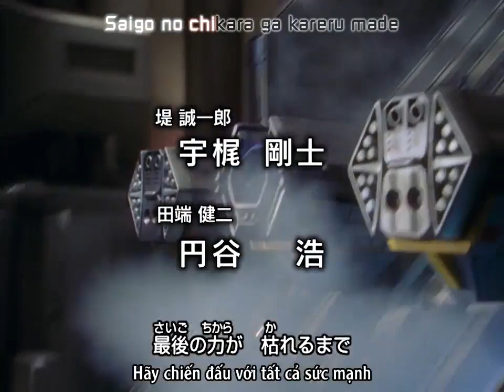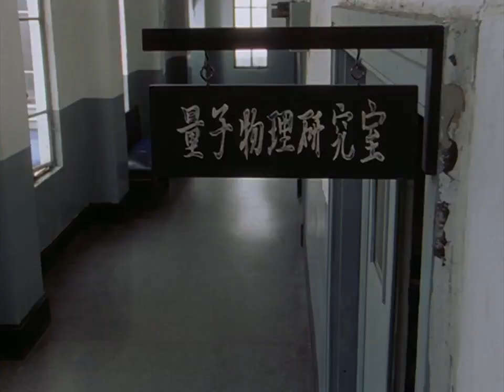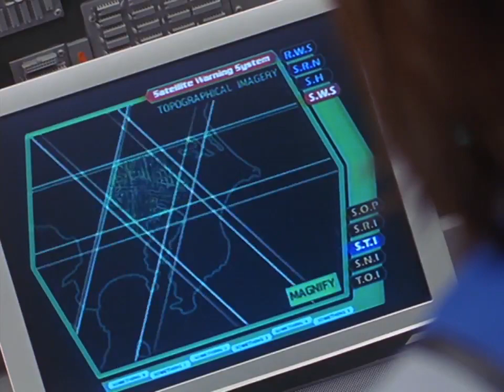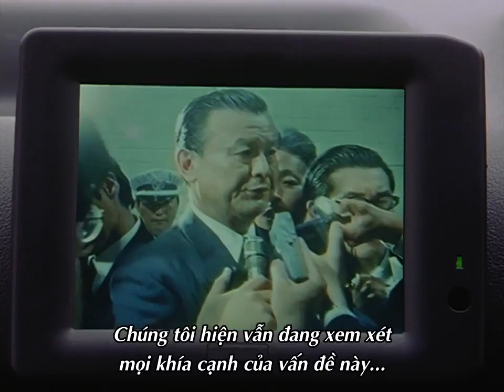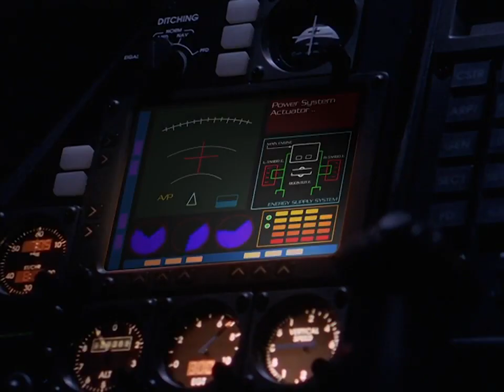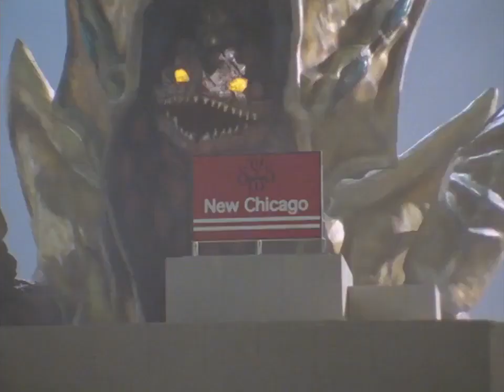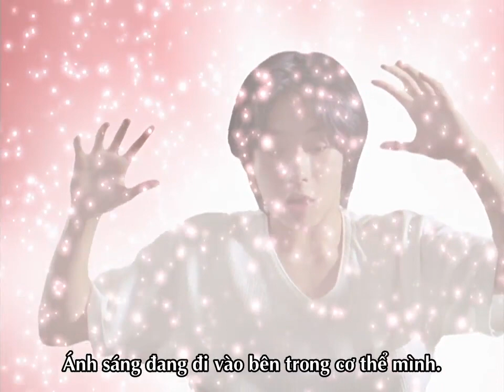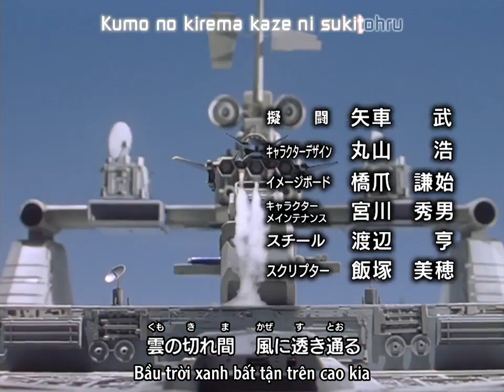Ultraman Gaia tập 11 (1998) VIETSUB